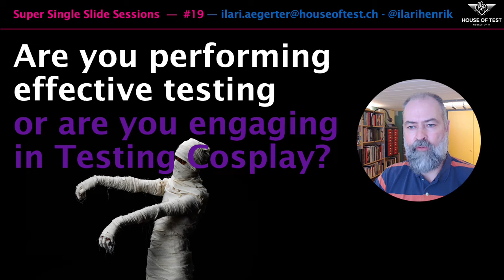Super Single Slide Sessions #19 - On Testing Cosplay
Whatever you do in testing, make sure it is the real thing and not a mimicry of Testing Cosplay